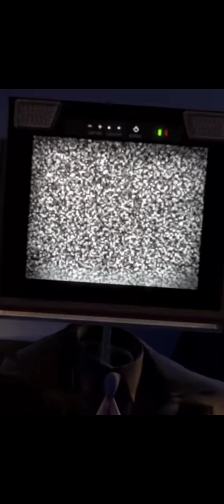все появления камера титана